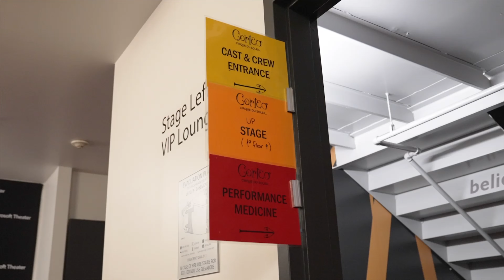Cirque News | S2E5 | Cirque du Soleil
Get a glimpse of what's going on at Cirque du Soleil touring shows around the world!🌎